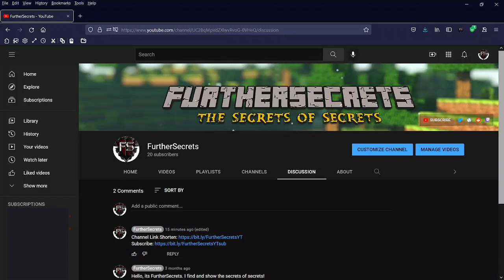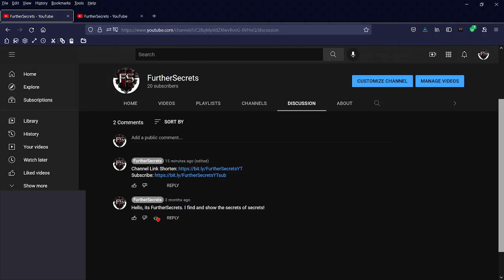How to fix Bitly links not opening in Firefox or other browsers || FurtherSecrets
Hi again! Today I'll show you how to fix Bitly links NOT opening in Firefox, Opera or other browsers like Chrome. But for now I am using Firefox.

What is Bitly and why is it used for?
Bitly is a link management platform that lets you harness the power of your links by shortening, sharing, managing and analyzing links to your content. Billions of links are created every year by our millions of users, from individuals to small businesses to Fortune 500 companies.

Credits to:-
Video Editor: VSDC Free video editor

Outro Music: From Canva, Name: Coworkpartytime (You can get the music while editing video in Canva)